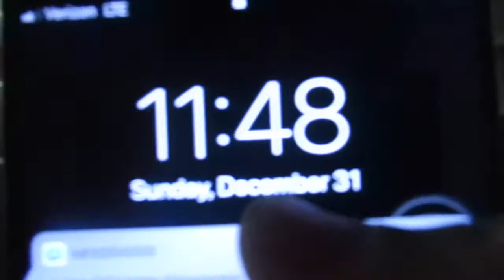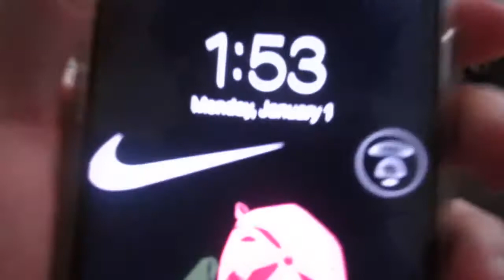HAPPY NEW YEARS!!!